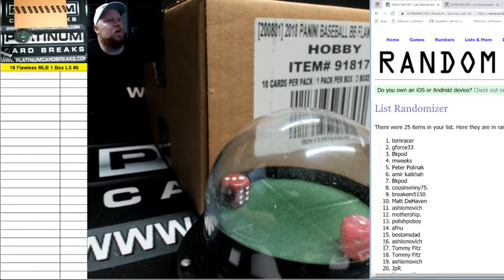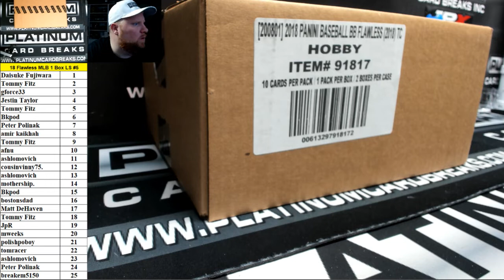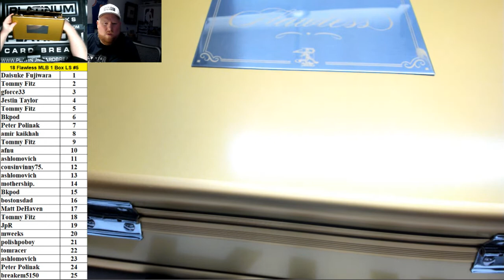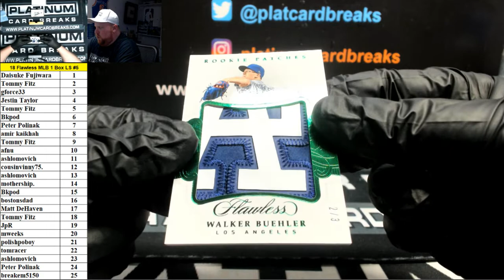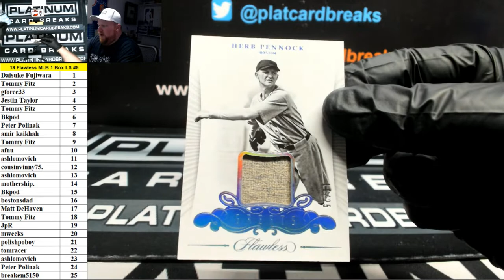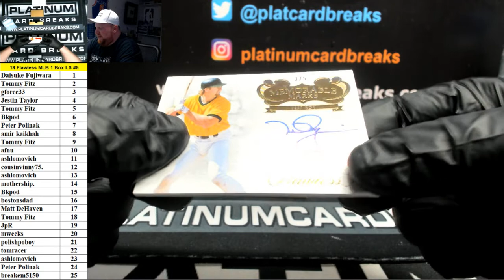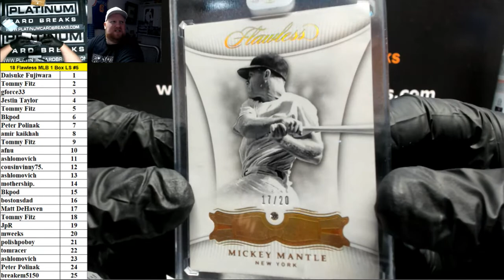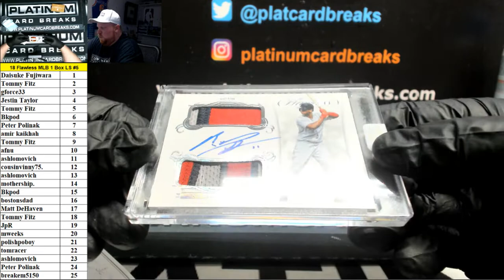2018 Panini Flawless Baseball 1 Box Random Left Side Serial Number Break #5